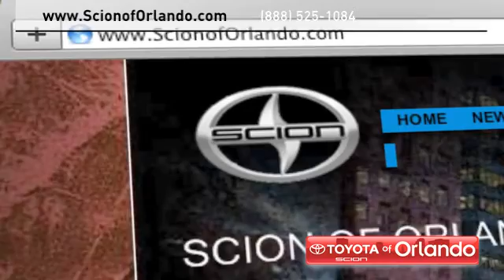Scion Vehicle Service - Orlando, FL 32811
We are in Orlando, FL, near Winter Park, FL. Get a quote for service on your Scion vehicle. Scion of Orlando has the expertise you need whether you need fuel system cleaning or work done on your brakes. Scion of Orlando serves those in Orlando, FL and Clermont, FL, we are located at 3575 Vineland Road Orlando, FL 32811.